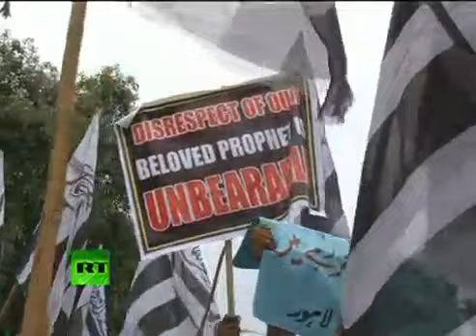Violence Erupts in PAKISTAN Protests over MUHAMMAD Video. One Reporter Dead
Thousands of Pakistanis protesting against an anti-Islam video produced in the United States clashed with police as they tried to march toward the US Consulate in the southern city of Karachi on Sunday. Large crowds of protesters took streets of other Pakistani cities, including Lahore and Peshawar